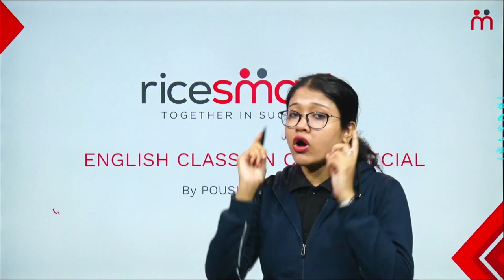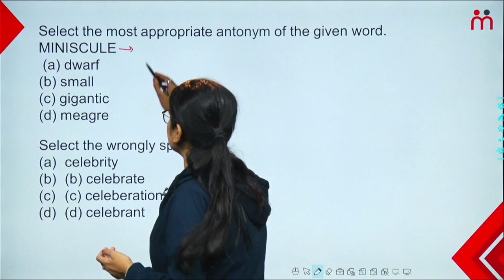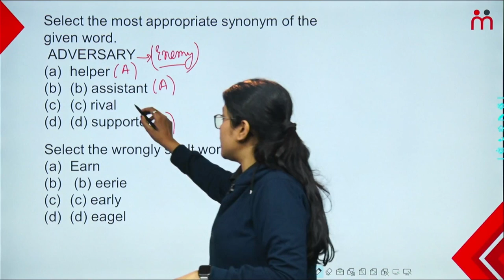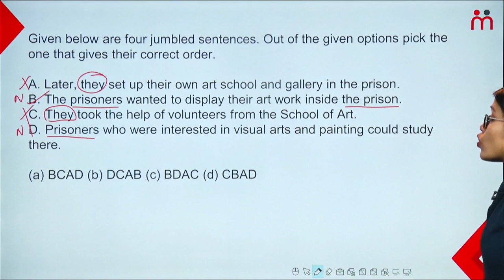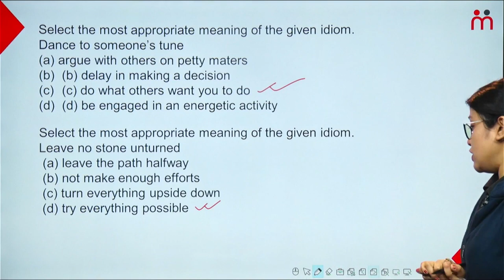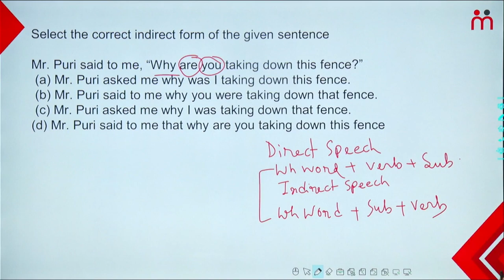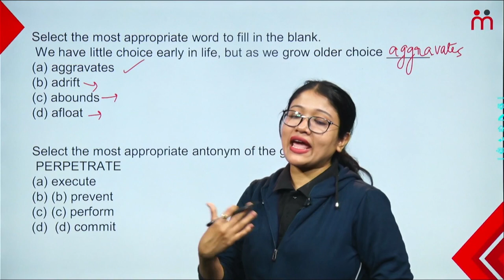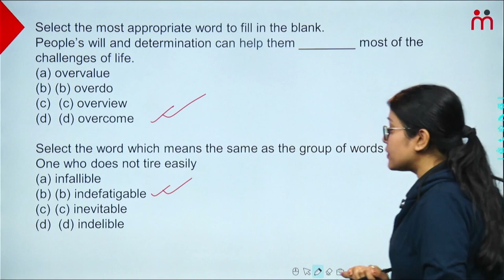Mission SSC-CHSL 2022 | Previous Year MCQ solved in English | Poushali Sajjan